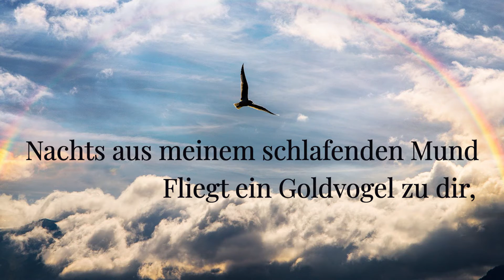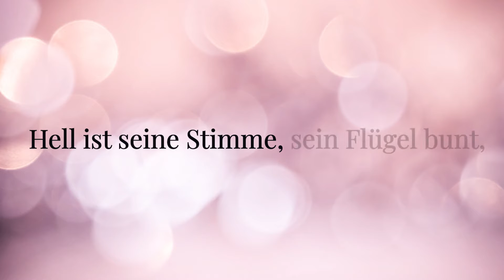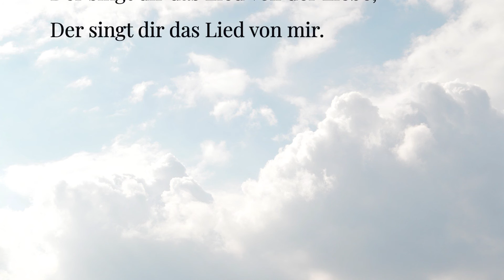[Gedichte] "Liebeslied" - Hermann Hesse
Genießen Sie schöne Gedichte mit Musik und Fotos

Font : Playfair Display Designed by Claus Eggers Sørensen from Google Fonts
Photos
1) Image by Anja from Pixabay
2) Image by Lubos Houska from Pixabay
3) Image by dewdrop157 from Pixabay
4) Image by Susann Mielke from Pixabay
5) Image by Anke Sundermeier from Pixabay
6) Image by Pexels from Pixabay
7) Image by marcelkessler from Pixabay
8) Image by kytalpa from Pixabay
9) Image by Sushuti from Pixabay
10) Image by Anja from Pixabay
11) Image by Pexels from Pixabay
12 Image by TheOtherKev from Pixabay